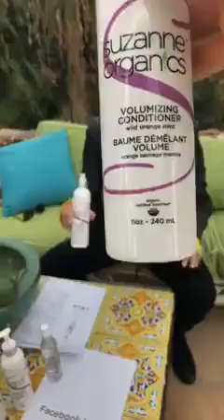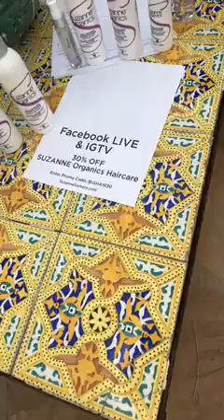Surprise Great Dinner - Hair Care Secret Products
some of my best hair secrets and don’t miss
Surprise Great Dinner - Last Night at Big Al's Bar